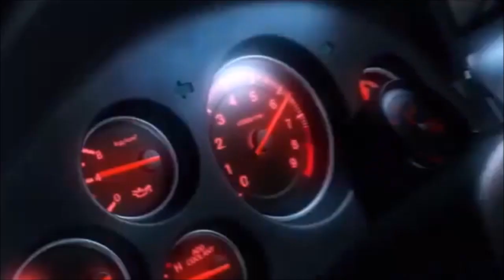halo wars : Remettre la base Alpha Opérationnel et sauvé la Forge